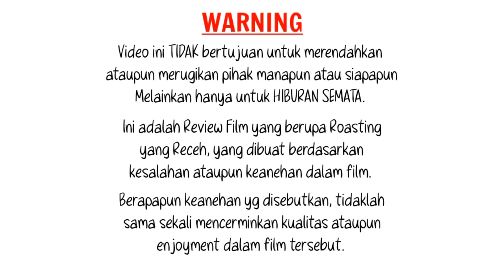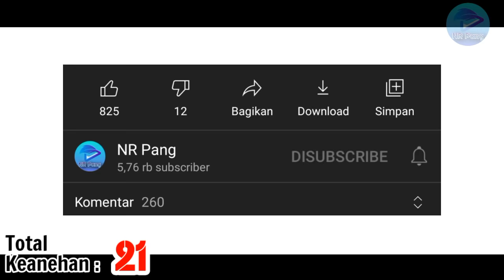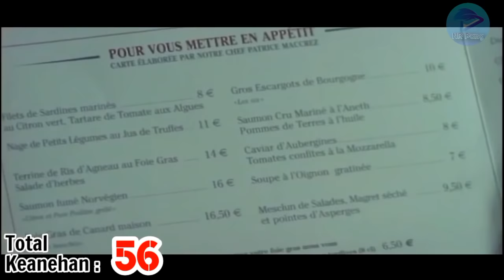HAL ANEH DALAM FILM : EIFFEL... I'M IN LOVE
Warning : Video ini murni komedi, dan hanya bertujuan untuk hiburan. Tidak ada unsur untuk menyinggung pihak manapun.

Pada kesempatan ini, saya membahas tentang hal aneh yang ada di dalam film
EIFFEL...I'M IN LOVE. film ini merupakan salah satu Film Romantis INDONESIA yang dibintangi oleh Shandy Aulia dan Samuel Rizal. kisah cinta seorang gadis yg 'katanya' dijodohkan dengan anak teman papanya yg kebetulan tinggal dan kuliah di Paris, Perancis. walaupun dijodohkan, keduanya benar-benar tidak akur sama sekali karena sifat keras kepala masing-masing.

Video ini adalah review dari hal hal aneh yang ada dalam film EIFFEL I'M IN LOVE.
Berapapun hal aneh yang saya temukan, tidak mencerminkan bahwa film ini buruk ataupun mengurangi enjoyment dalam menonton film ini. yah, karena memang ini bukan review serius. melainkan review yg lebih menjurus ke bercanda.

Keanehan atau kesalahan di dalam sebuah film mungkin kerap terjadi. Jika anda jeli memperhatikan, mungkin anda akan sadar bahwa : setiap film memiliki kesalahan. Walaupun kesalahan itu setidaknya hanya pendapat pribadi anda sendiri. dan tujuan saya dalam mencari "keanehan" dan "kesalahan" tersebut adalah agar anda kembali menonton film ini utk membuktikan apakah benar atau tidak argumen yg saya buat. (yah... padahal semua argumen saya, dpt dipatahkan dgn mudah hanya dengan kalimat ; "yah...namanya juga film...")

Credit to :
NASRI CHEPPY (DIRECTOR)
RACHMANIA ARUNITA (WRITER)
SORAYA INTERCINE FILMS

Cast :
Shandy Aulia
Samuel Rizal
Yogi Finanda
Titi Kamal
Didi Peter
Hilda Arifin
Rianty Cartwright
Helmy Yahya

Keanehan film indonesia, Kesalahan film indonesia, Hal aneh dalam film indonesia, Kejadian aneh dalam film indonesia, eiffel i'm in love